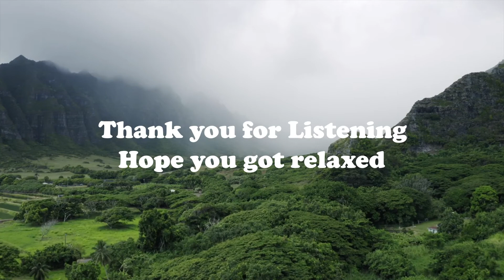My 15 Minute Meditation Music to Start the Morning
Thank you for listening. I used these music as part of my morning meditation. You may use it for whatever mood you want as long as you enjoy it. Thanks again.